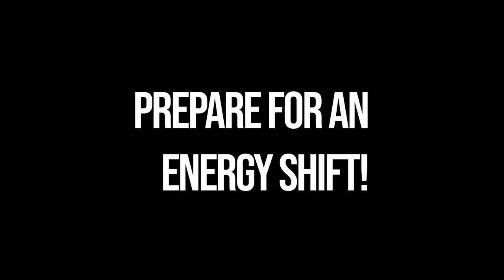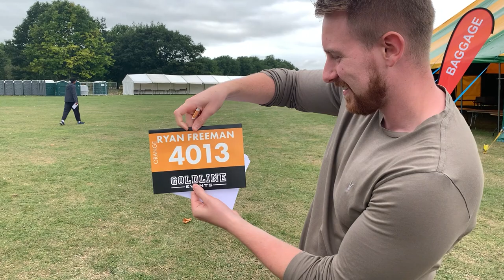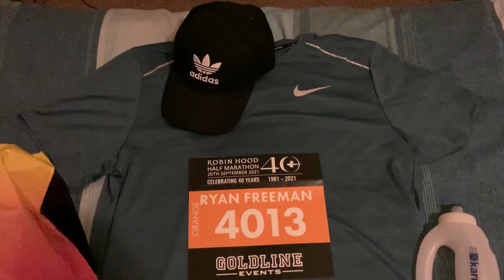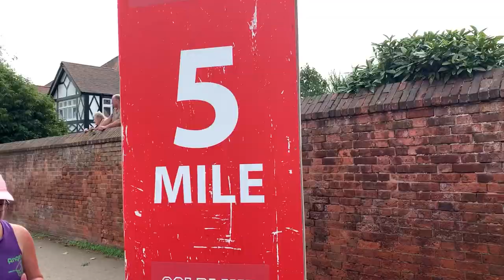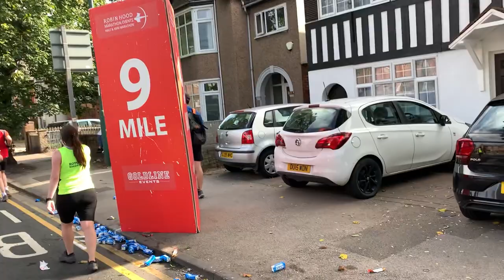Robin Hood Half Marathon 2021 | Race Day Vlog!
I finally did it, I took part in the Robin Hood half marathon for the charity Mind! Was I able to complete it? Did I run the whole thing without stopping? These questions and much more will be answered in this race day vlog!

My JustGiving page is still live, and you can donate right now using this

- Chapters
0:00 Intro
1:44 The Morning Before
2:54 Off To Nottingham
3:28 The Race Day Pack
3:55 Gather Supplies
4:36 Story Time
6:27 New Running Gear
9:04 The Night Before
10:12 The Morning Of
11:32 Getting To The Race
12:14 Going To My Zone
13:00 Starting The Race
15:53 Finishing The Race
16:14 After The Race
16:53 Heading Home
17:22 Post Race Discussion
18:57 Future Plans
19:57 Outro